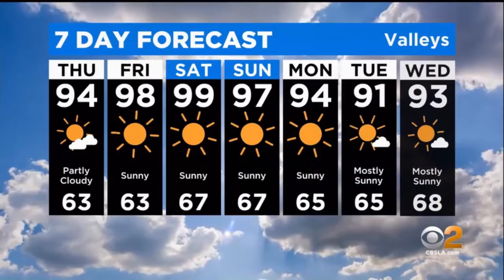CBS2 MARKINA BROWN WEATHER FORECAST JULY 6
THIS IS CBS2 NEWS AT 11PM

0:00 | INTRO
0:17 | WHAT TO EXPECT
0:41 | TEMPERATURES RIGHT NOW
0:58 | FUTURECAST SATELLITE AND RADAR
1:11 | SEVEN DAY FORECAST
1:51
2:06 | THANKS FOR WATCHING